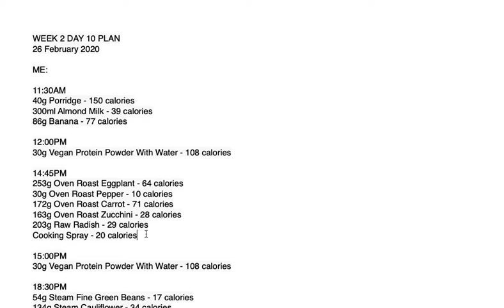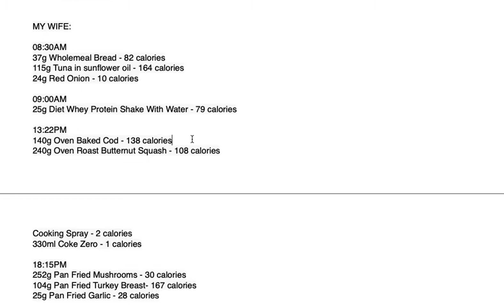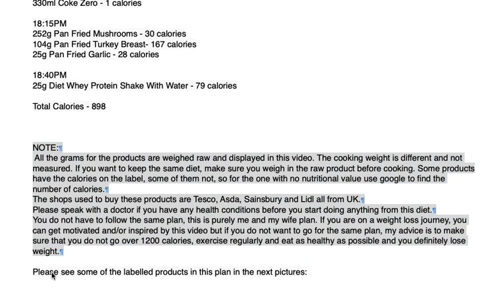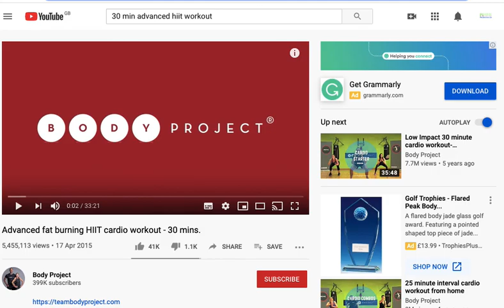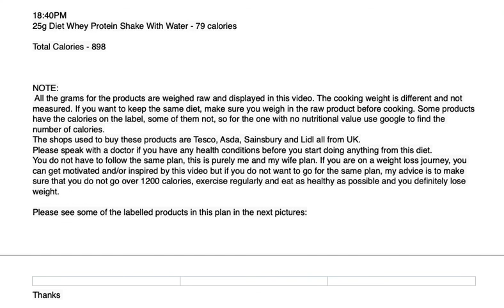Weight Loss Journey Week 2 Day 10 Plan - 26 February 2020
WEEK 2 DAY 10 PLAN
26 February 2020

ME:

11:30AM
40g Porridge - 150 calories
300ml Almond Milk - 39 calories
86g Banana - 77 calories

12:00PM
30g Vegan Protein Powder With Water - 108 calories

14:45PM
253g Oven Roast Eggplant - 64 calories
30g Oven Roast Pepper - 10 calories
172g Oven Roast Carrot - 71 calories
163g Oven Roast Zucchini - 28 calories
203g Raw Radish - 29 calories
Cooking Spray - 20 calories

15:00PM
30g Vegan Protein Powder With Water - 108 calories

18:30PM
54g Steam Fine Green Beans - 17 calories
134g Steam Cauliflower - 34 calories
199g Steam Brussels Sprout - 86 calories
121g Steam Broccoli - 42 calories
139g Roasted Pepper - 62 calories
48g Gherkins - 16 calories

18:50PM
30g Vegan Protein Powder With Water - 108 calories
B12 Vitamin

22:00PM

MY WIFE:

08:30AM
37g Wholemeal Bread - 82 calories
115g Tuna in sunflower oil - 164 calories
24g Red Onion - 10 calories

09:00AM
25g Diet Whey Protein Shake With Water - 79 calories

13:22PM
140g Oven Baked Cod - 138 calories
240g Oven Roast Butternut Squash - 108 calories
Cooking Spray - 2 calories
330ml Coke Zero - 1 calories

18:15PM
252g Pan Fried Mushrooms - 30 calories
104g Pan Fried Turkey Breast- 167 calories
25g Pan Fried Garlic - 28 calories

18:40PM
25g Diet Whey Protein Shake With Water - 79 calories

NOTE:
 All the grams for the products are weighed raw and displayed in this video. The cooking weight is different and not measured. If you want to keep the same diet, make sure you weigh in the raw product before cooking. Some products have the calories on the label, some of them not, so for the one with no nutritional value use google to find the number of calories.
The shops used to buy these products are Tesco, Asda, Sainsbury and Lidl all from UK.
Please speak with a doctor if you have any health conditions before you start doing anything from this diet.
You do not have to follow the same plan, this is purely me and my wife plan. If you are on a weight loss journey, you can get motivated and/or inspired by this video but if you do not want to go for the same plan, my advice is to make sure that you do not go over 1200 calories, exercise regularly and eat as healthy as possible and you definitely lose weight.